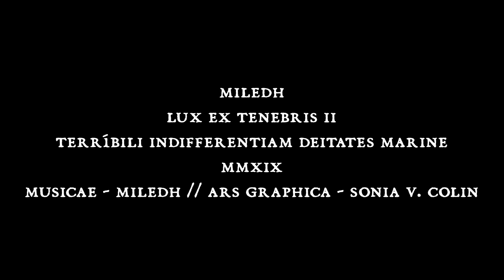TERRIBILI INDIFFERENTIAM DEITATES MARINE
...el rostro demacrado,
el ánimo enturbiado,
oscuro y silencioso
como las ultimas palabras del ahogado
que se sabe muerto
bajo el inmenso peso
de todo un océano,
mientras tritones y nereidas
contemplan impasibles
su lento descenso a los abismos...

Así es la terrible indiferencia de las deidades marinas...

Imagen de fondo de:  Sonia V. Colin (¡¡¡Gracias!!!)

...the emaciated face,
the mood clouded,
dark and silent
as the last words of the drowned
that knows dead
under the immense weight
of an entire ocean,
while newts and nereids
contemplate impassive
its slow descent into the abyss ...

This is the terrible indifference of the marine deities...

Background image:  Sonia V. Colin (Thanks!!!)